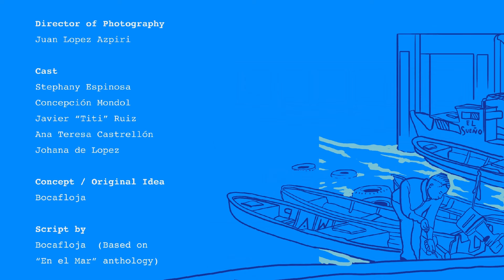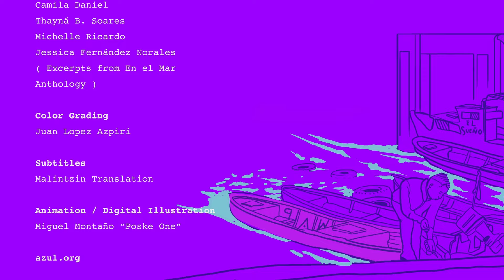EnClave: Mar, Marasmo, Maravilla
EnClave, an Azul original documentary by Bocafloja, explores the historical and geopolitical factors involved in the extensive extraction of our ocean and its impact on social life.

The film exposes environmental racism through music, dance, and storytelling to bring viewers through to see the paramount social injustices that cannot be dismissed, but must be addressed to advance climate action.